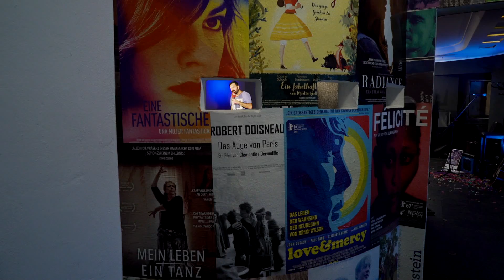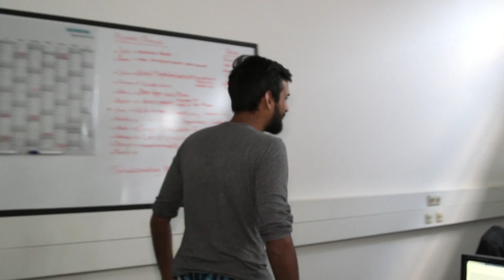Late Knights: Konfettiregen im Steierwald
In der Oktoberausgabe der Late Knights werden die Lachmuskeln trainiert! Der wunderbare Helmuth Steierwald gibt sich die Ehre und der stets fröhliche Benjamin nimmt seinen griesgrämigen Co-Moderator Adrian mit zum Lach-Yoga. Dazu sorgt Uli Tsitsos für verdammt gute Musik - da kann man reinschauen!